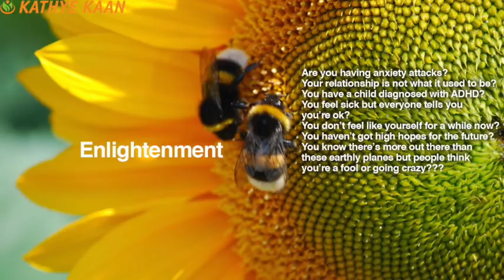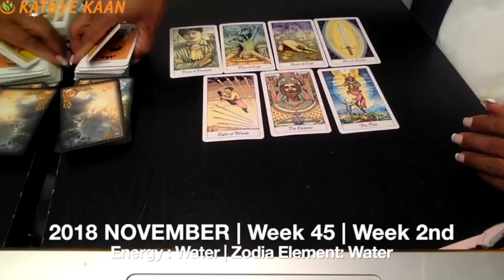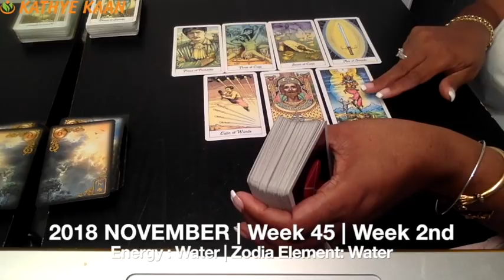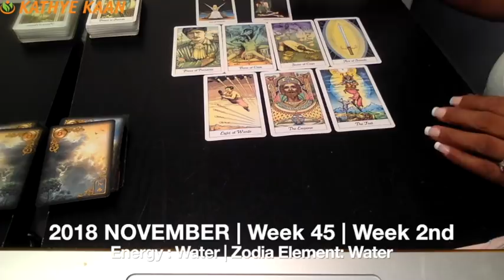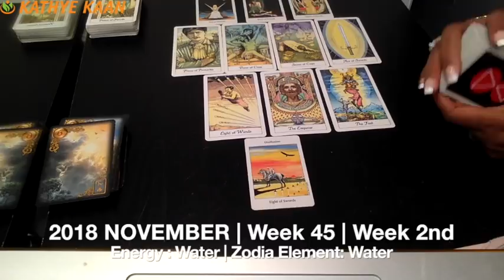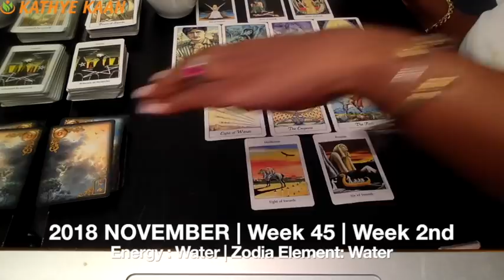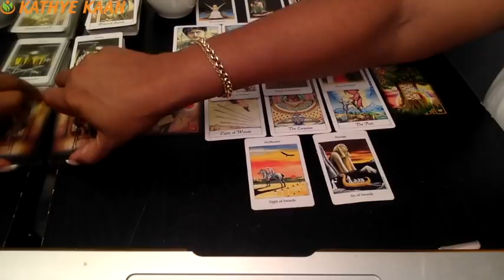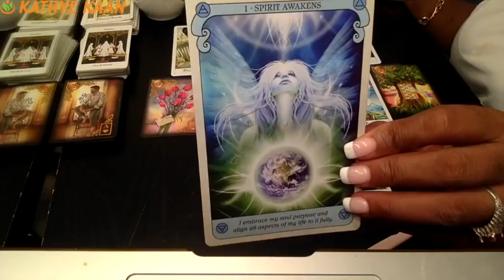PISCES Weekly Reading Tarot Psychic | Horoscope | Week 45 | NOVEMBER 05 - 11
Did you watch your full & extended Pisces reading for November yet?